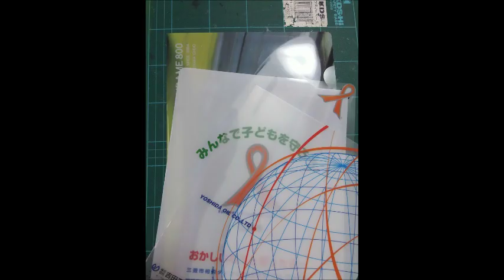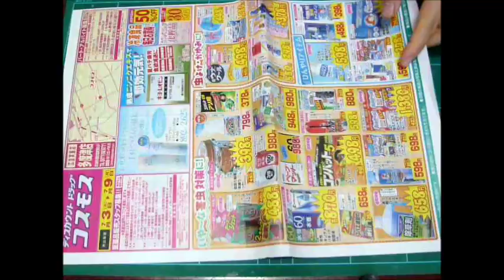kimie gangiの「あさがおのたたき染めで作るうちわ」 Morning glory Fan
１年生の生活科で育てる朝顔で、簡単に叩き初めを作る方法です。
以前は紙の上から牛乳瓶の底で叩いていましたが、音はうるさいし紙は破れるしで大変でした。この方法なら、紙も破れず教室も静かです。
丸亀ではよく「うちわ」を作りますが、切り抜いて貼り絵にしたこともあります。まだまだ使い方を工夫で着そうです。